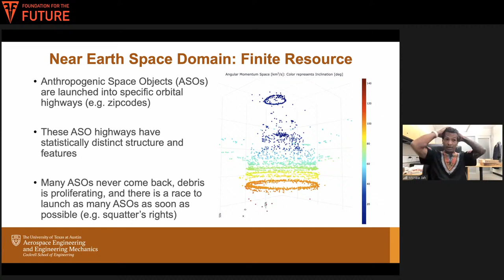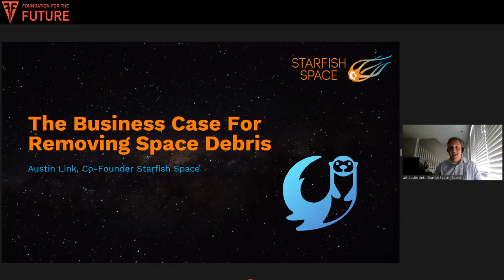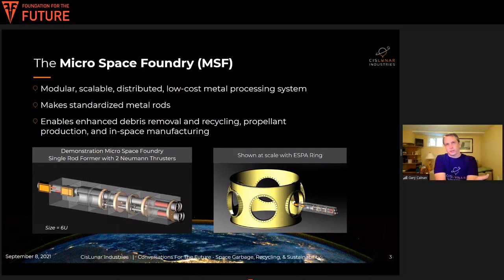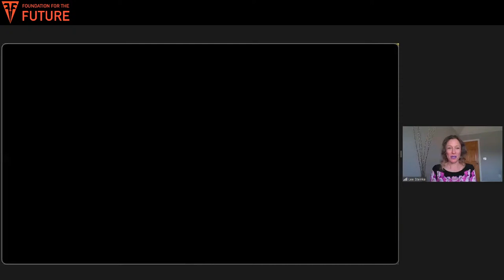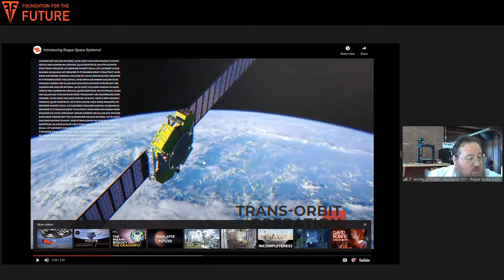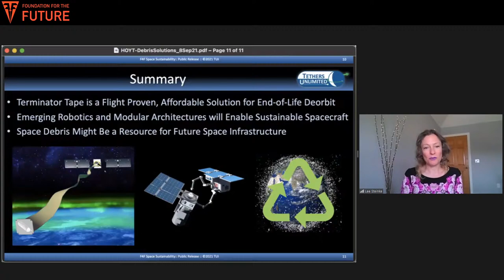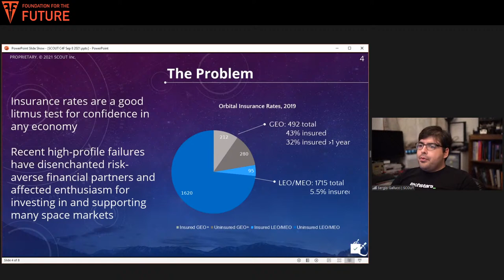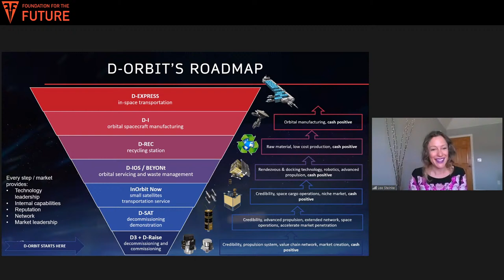Conversations for the Future: SPACE GARBAGE, RECYCLING & SUSTAINABILITY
Out-of-service satellites, spent rocket boosters, tools, even paint chips: we have a bit of a mess orbiting our world. Creativity to the rescue! Industry, academia, governments, and the UN are working to solve the problem, but revenue and funding sources for space debris research, prevention, mitigation, and remediation are limited and undiversified.

TOPICS WILL INCLUDE:

Space Debris
Regulation and Legal Framework
On-Orbit Satellite Servicing
Space Tugs and Foundries
Space Sustainability

AND DON'T MISS OUR SPECIAL SEGMENTS:

What’s Goin’ On? Current events with Laura Forczyk of Astralytical
Saturday Space! Entertainment and Recreation
Space Money! Finance and economics
Student Spotlight